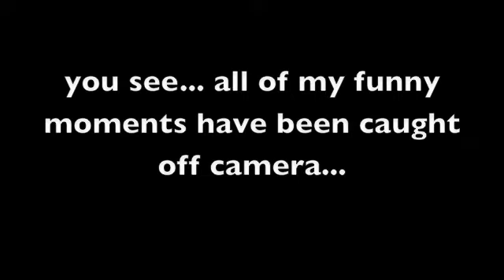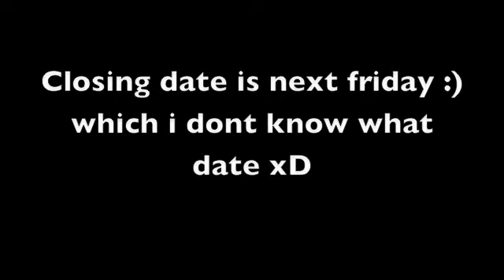3 pics one month 2! are you ready?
are you ready? this is number 2!